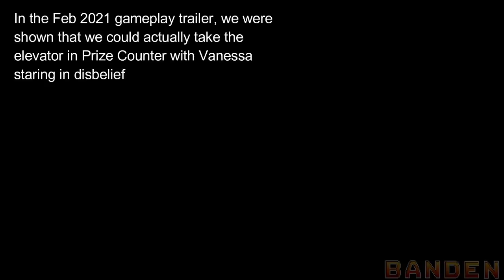Where does the Prize Counter elevator lead you to? - Five Nights at Freddy's: Security Breach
In the February 2021 gameplay trailer of FNAF Security Breach, we were shown that the player was supposedly able to use the elevator in the Prize Counter area to escape from something with Vanessa staring in disbelief. However this was among one of the many scrapped content in the final product as we get caught by both Map Bot & Vanessa and sent to Lost and Found instead. Now what happens if I used flying mode with noclip to enter the elevator and go down without getting caught? Let's experiment!

Five Nights at Freddy's: Security Breach PS5 PC PS4 Gameplay clip. Recorded on PC